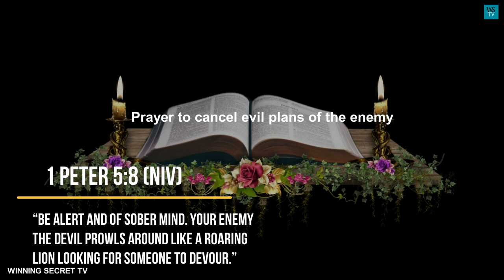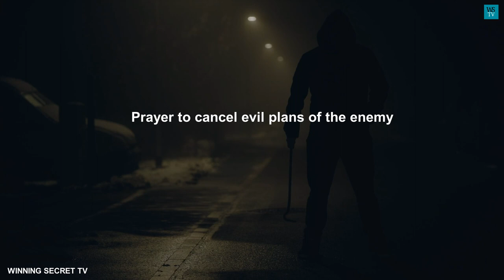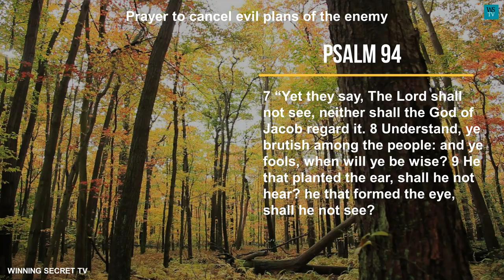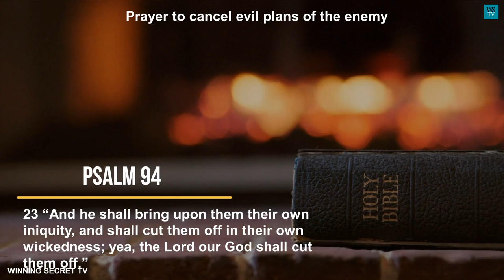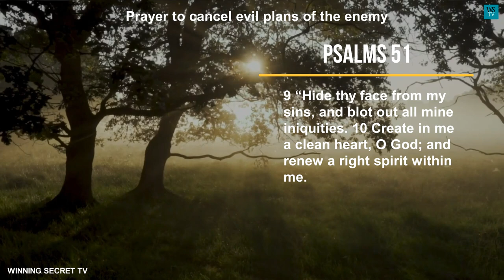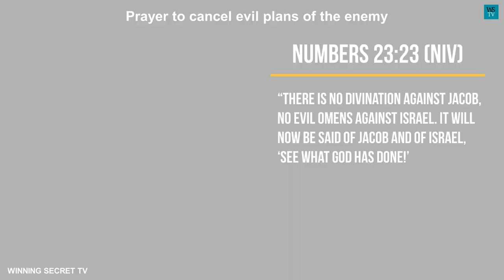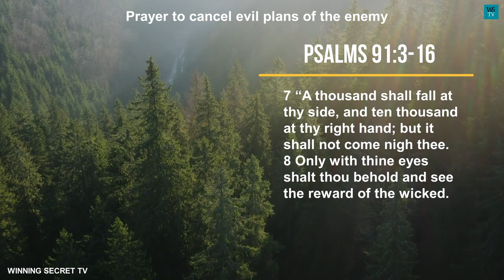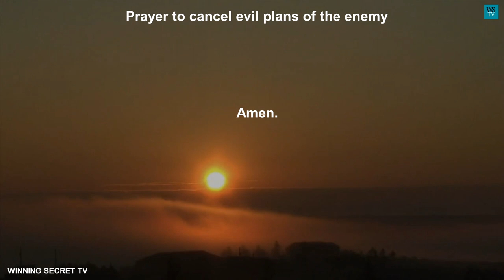Prayer to cancel evil plans of the enemy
The Devil, the enemy, is not always happy when you are progressing. The devil will do all he can to stop or spoil your progress in life. he will try to stop your progress in life through sickness, someone, or a situation. The Bible told us in 1 Peter 5:8 (NIV) that we should “Be alert and of sober mind. Your enemy the devil prowls around like a roaring lion looking for someone to devour.” But today will be a different story in your life. All the evil plans of the enemy "the devil" will be canceled in the mighty name of our Lord Jesus Christ.

We appreciate you so much.